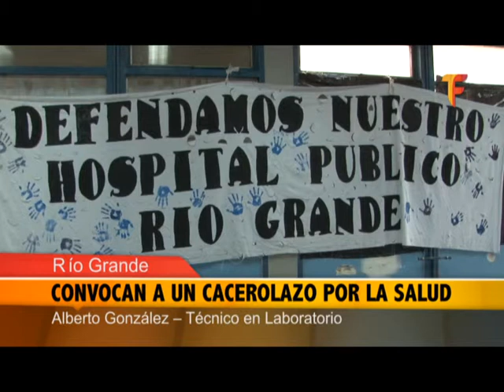CONVOCAN A UN CACEROLAZO POR LA SALUD